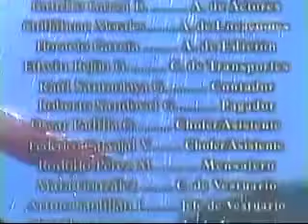Perła odcinek 71